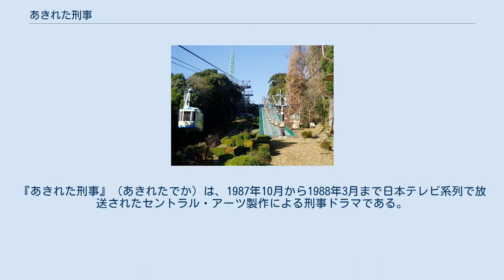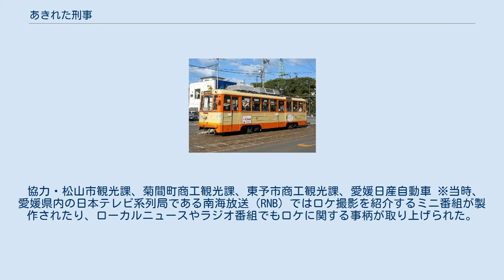あきれた刑事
『あきれた刑事』（あきれたでか）は、1987年10月から1988年3月まで日本テレビ系列で放送されたセントラル・アーツ製作による刑事ドラマである。
放送時間は、毎週水曜20:00 - 20:54(JST) 。
 前クールまで放送されたヒット作品『あぶない刑事』に続いてセントラル・アーツが製作したアクションドラマであり、警視庁が極秘裏に設置したセクション「特殊強行犯捜査課」の潜入捜査官・内海法道（時任三郎）と、裏社会に通じる謎の相棒・黒木達男（永島敏行）の活躍をコミカルタッチで描いた。
 『マイアミ・バイス』の演出手法を取り入れ、ロサンゼルスでレコーディングされたサントラにはデビー・ギブソンやビル・チャンプリンなどの大物ミュージシャンを多数起用した。
 また、放映当時日本テレビ出版部から刊行されたノベライズ（大貫哲義：編著）では大幅なアレンジが加えられており、メイドロボットマドンナが登場するなどSFに近い設定が盛り込まれている。
 系列は当時の系列。
 撮影許可などの都合もあり、同じ日本テレビ・セントラルアーツ制作で1986年にロケが行われた『あぶない刑事』での撮影場所と一部重複している。
 協力・松山市観光課、菊間町商工観光課、東予市商工観光課、愛媛日産自動車 ※当時、愛媛県内の日本テレビ系列局である南海放送（RNB）ではロケ撮影を紹介するミニ番組が製作されたり、ローカルニュースやラジオ番組でもロケに関する事柄が取り上げられた。